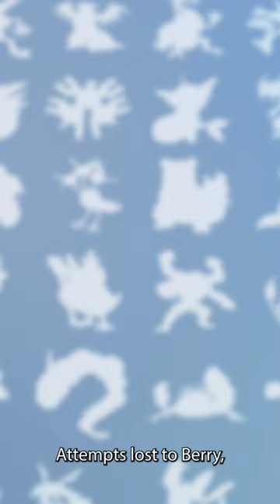This Monolocke Only Has TWO Encounters!!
Monke + Cow = Profit